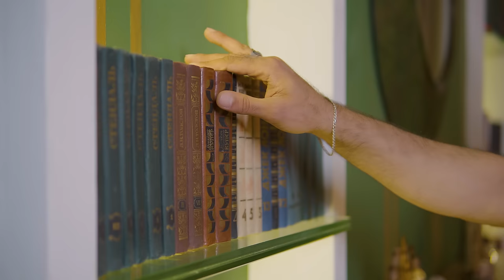Agazaman Salamzade - Bastan Yazalim ( Nasıl Unuturum Seni ?)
Hörmətli izləyicilər "UlduzMüzik"  Youtube   Kanalına Xoş Gəlmisiniz. Agazaman Salamzade - Bastan Yazalim ( Nasıl Unuturum Seni ?)  İxtiyarnızdadı.
İlk İfa : Emrah - Bastan Yazalim Nasıl Unuturum Seni ?

Soz: Emrah Erdoğan Nermin Kurban
Mus:  Emrah Erdoğan
Aranjıman: Agazaman Salamzade
Skripka : Heyder Binyatov
Klarnet : Samir
Klip: Bahti Baba
Geyim Üçün Nar Baku ( Asim Və Orxan Bəyə Təşəkkürlər)
Prodüktör : @SamiIsmayilli

YouTube channel managed by Sami İsmayilli

© Bütün müəllif hüquqları " SM MEDIA GROUP LLC " tərəfindən qorunur! Audio və video-vizual materialların nüsxələnməsinə icazə verilmir.